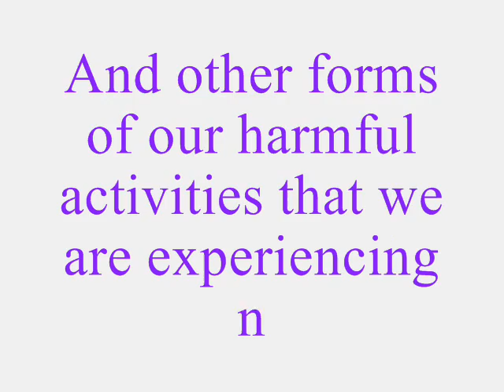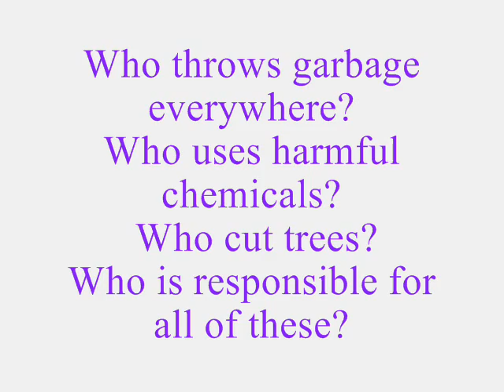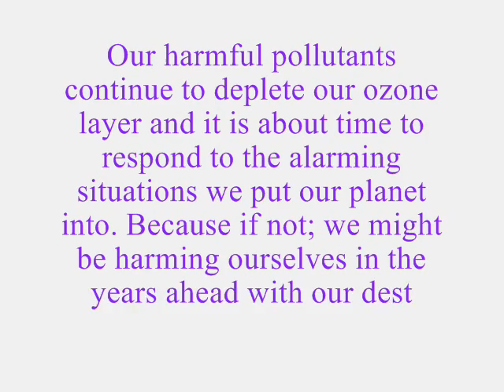Global Warming by Gesille Gonatice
A short clip about the environment created by Gesille Gonatice for her Environmental Science class under Mr. Bonifacio Caculitan Jr. at the Philippine School of Business Administration, Inc. Quezon City, Philippines